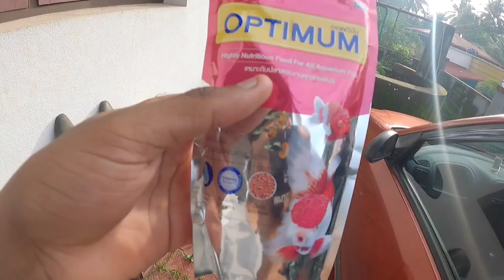Posa MOLLY FISH Kantha Namma Meen Da Setup G ||Tulu Vlog || Trithesh N Poojary